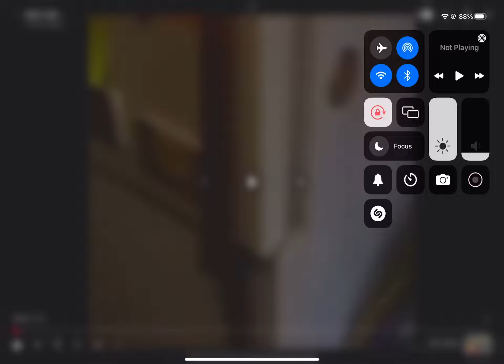Someone said in my comments 2x speed so I did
HELLO EVERYONE IT IS ME THE GREAT PAPYRUS AND I WILL BE TEACHING YOU HOW TO COOK SO AMAZING FROZEN HOTDOGS HOLY SHIIIIIIIIIIIIIIIIIIIIIIIIITTTTT